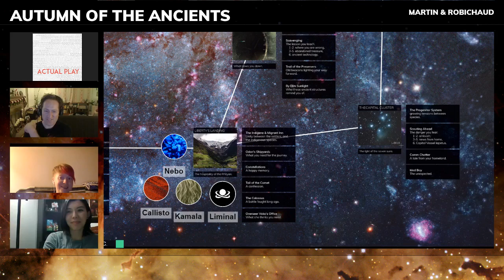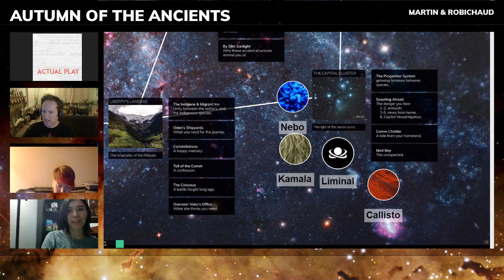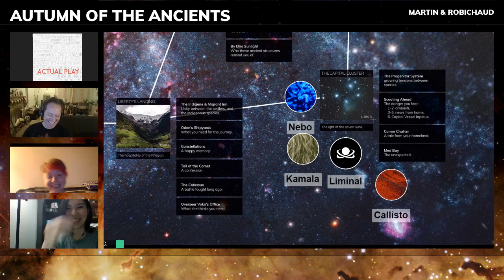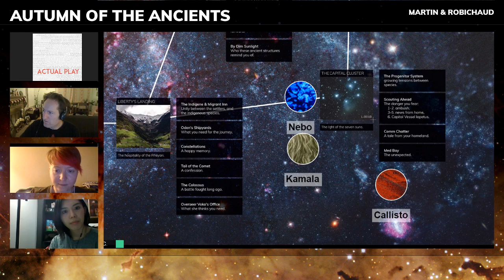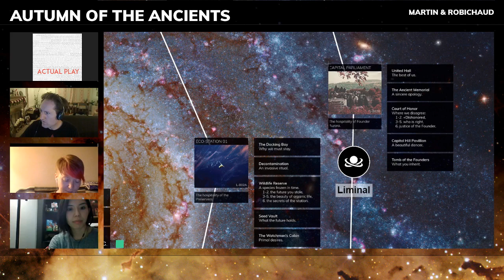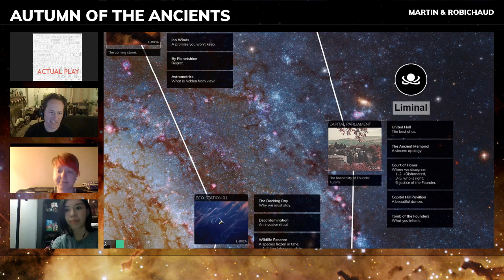Autumn of the Ancients - Episode 02 (Part 2)